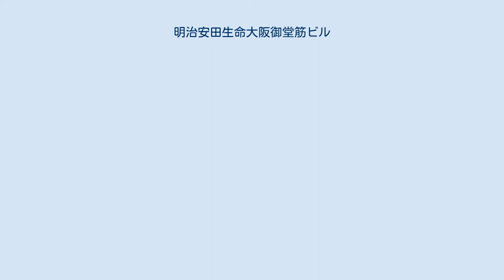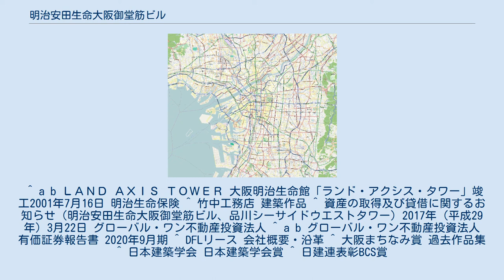明治安田生命大阪御堂筋ビル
明治安田生命大阪御堂筋ビル（めいじやすだせいめいおおさかみどうすじビル）は、大阪府大阪市中央区伏見町（御堂筋沿い）にある事務所ビル。
別名、ランド・アクシス・タワー（愛称：L.A.タワー）。
 2001年（平成13年）7月17日、明治生命保険（現・明治安田生命保険）の開発、竹中工務店の設計・施工により「大阪明治生命館ランド・アクシス・タワー」として竣工。
1965年（昭和40年）竣工の旧大阪明治生命館（地上9階、地下4階）の地下躯体を活用・再生し建て替えた。
 2017年（平成29年）3月24日、共有持分50%が明治安田生命保険からグローバル・ワン不動産投資法人に譲渡価格92億円で譲渡された。
なお、共有持分50%の2020年9月30日時点の鑑定評価額は111億円である（持分100%換算で222億円）。
 テナント総数は14社（2020年9月30日現在）。
なお、竣工当初、テナントとの賃貸借契約は定期借家契約で、近畿圏で最初にビル全体を定期借家契約で行なった例とされている。
 ^ a b ＬＡＮＤ ＡＸＩＳ ＴＯＷＥＲ 大阪明治生命館「ランド・アクシス・タワー」竣工2001年7月16日 明治生命保険 ^ 竹中工務店 建築作品 ^ 資産の取得及び貸借に関するお知らせ（明治安田生命大阪御堂筋ビル、品川シーサイドウエストタワー）2017年（平成29年）3月22日 グローバル・ワン不動産投資法人 ^ a b グローバル・ワン不動産投資法人 有価証券報告書 2020年9月期 ^ DFLリース 会社概要・沿革 ^ 大阪まちなみ賞 過去作品集 ^ 日本建築学会 日本建築学会賞 ^ 日建連表彰BCS賞